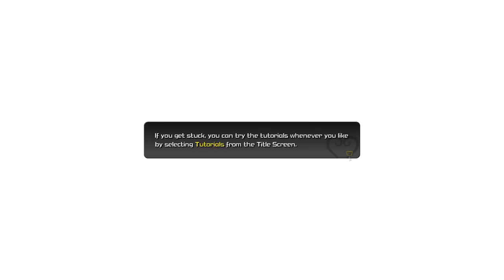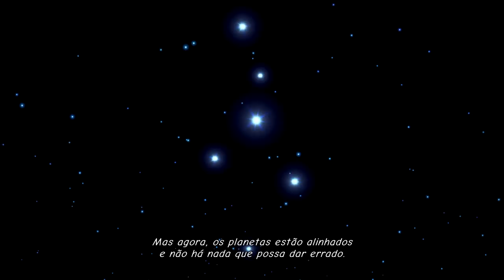Kingdom Hearts 3 - Episódio 1: Uma Nova Jornada [Legendado PT-BR]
Hey, sejam bem-vindos ao meu Let's Play 100% em Português de Kingdom Hearts 3, para PlayStation 4. Nesse primeiro episódio damos início a uma nova jornada e vamos em busca do poder perdido de Sora, no Coliseu do Olimpo, nos encontrar com alguém que talvez saiba como nos guiar para a direção correta.